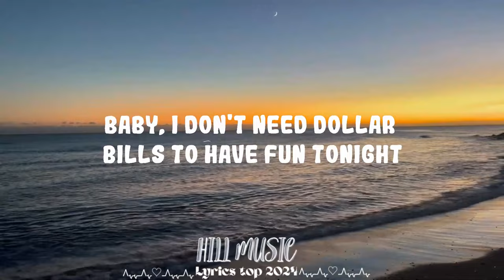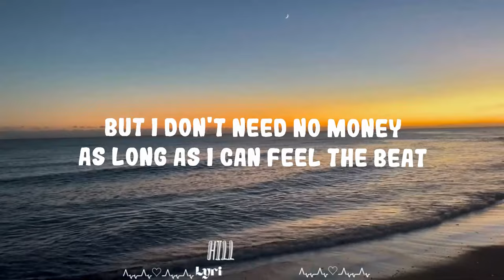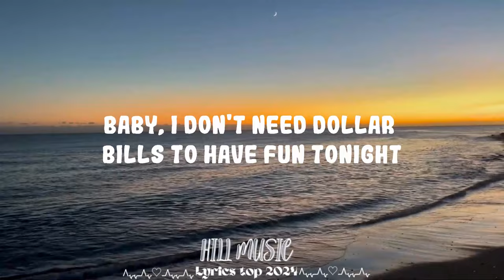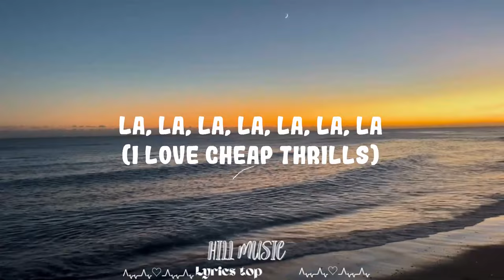Sia - Cheap Thrills ft. Sean Paul || Hill Music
Sia - Cheap Thrills ft. Sean Paul

(Lyrics):
[Verse 1]

No I ain't got cash but I got you baby,
I don't need no money as long as I can feel the beat,
I don't need no money as long as I keep dancing,
Cheap Thrills